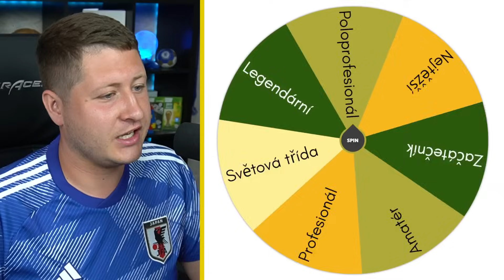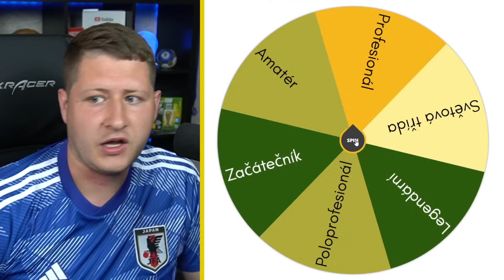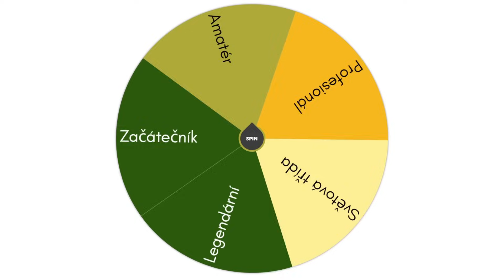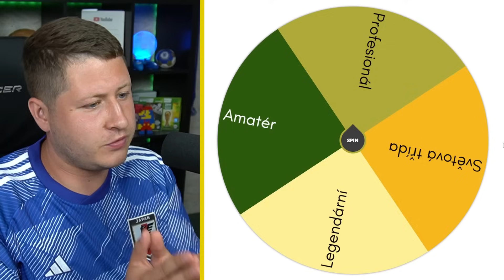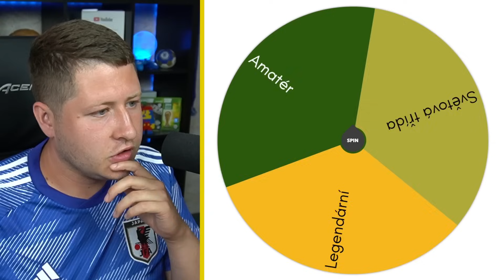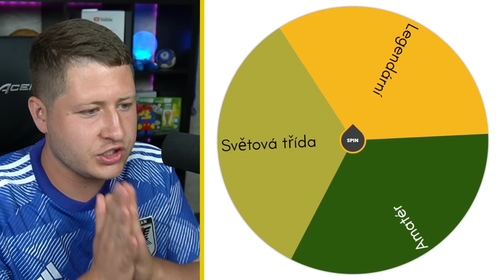EURO za Slovensko, ale každý zápas se mění obtížnost!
⚽️GoGoalShop
(pro slevu musíte mít založený účet)